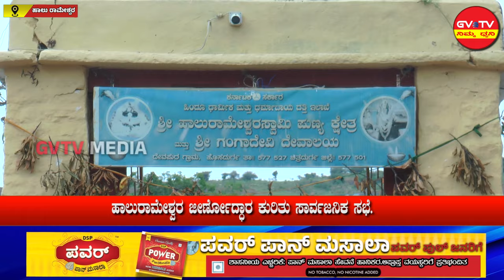ಹೊಸದುರ್ಗ-ಹಾಲುರಾಮೇಶ್ವರ ಜೀರ್ಣೋದ್ಧಾರ ಕುರಿತು ಸಾರ್ವಜನಿಕ ಸಭೆ...